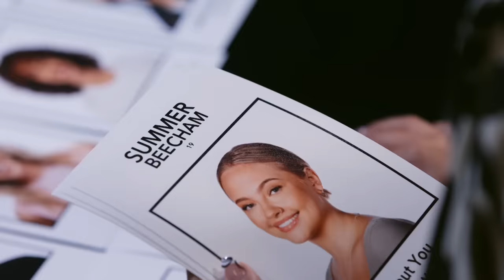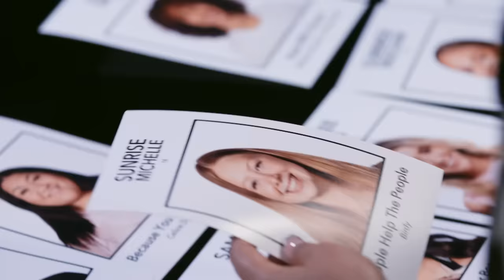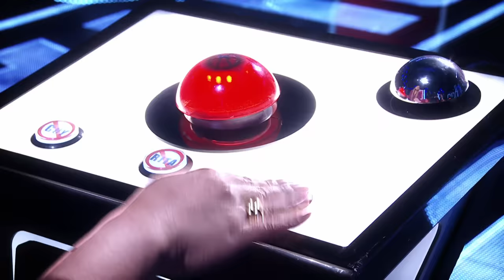Wow! NOBODY believed this singer is just 19 years old on The Voice! | Journey #226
Finnian Johnson participated in the 11th series of The Voice Australia in 2022. Check out his incredible journey from the 'Blind Auditions' to the 'Singoffs'.

🔻SONG LIST
00:00 Blind Audition: 'July' by Noah Cyrus
07:59 Callbacks:  'July' by Noah Cyrus
10:04 The Battles: 'Landslide' by Fleetwood Mac
17:43 Singoffs: 'Ain't No Way' by Carolyn Franklin